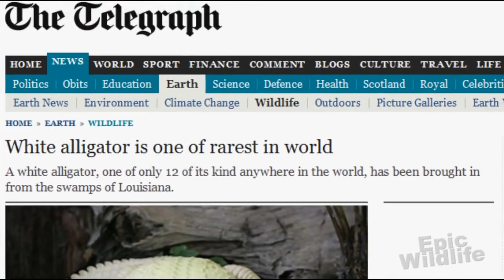Rare Blue Eyed Albino Alligator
A rare alligator, this unique blue eyed albino alligator is only one of 12 white alligators in the world. His name is Bouya Blan which means white fog.

During a 1986 land survey deep in a Louisiana swamp by workers from the Louisa land exploration company a clutch of seventeen infant ivory reptiles was recovered. Only a few of the blue eyed albino gators survived and now reside in Gatorland theme park in Florida.

These gators are not actually albino, they are leucistic animals, which have a rare genetic condition that affects the color pigmentation in their skin. They have a little bit of pigmentation around the mouth and on the tail, and piercing blue eyes.

Other than that they are your typical alligators who eat the same food.
But their diet is supplemented with vitamin D, and because of sensitivity,
their exposure to sunlight is limited during the day. Each of the four white alligators at Gatorland are all males, and are between 10 and 11 feet in length.

Yes they are a standout at any attraction, but that would be their downfall in the wild,
because they lack their natural camouflage, they would have been
vulnerable to many predators, and would most likely not have survived for the world to enjoy. Alligators kill one human per year in the USA!